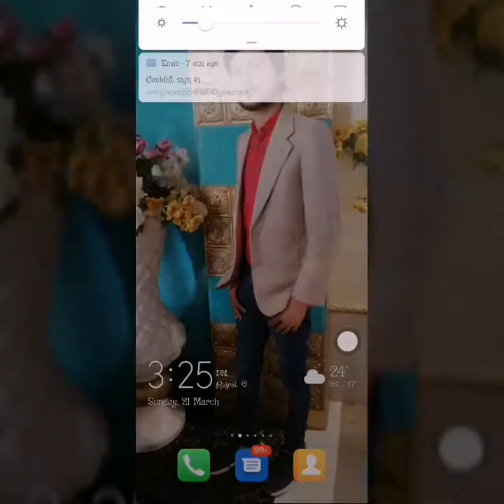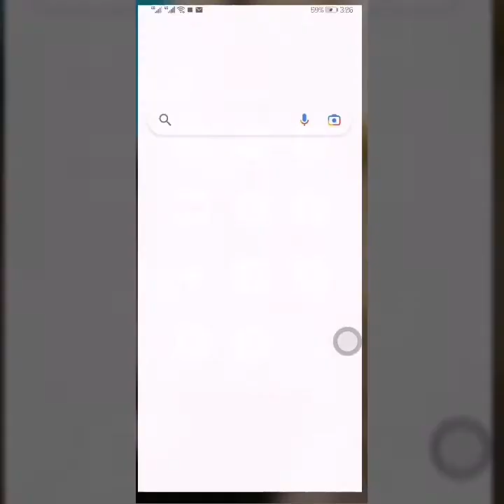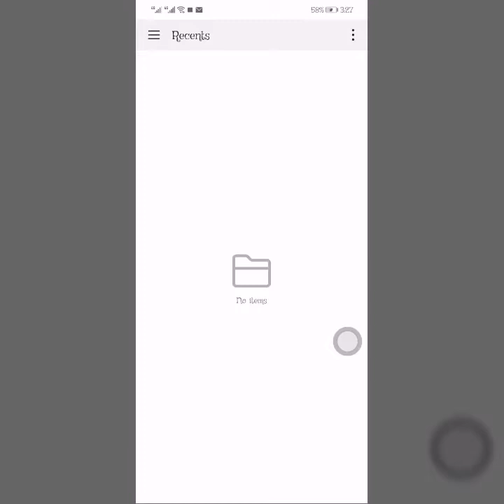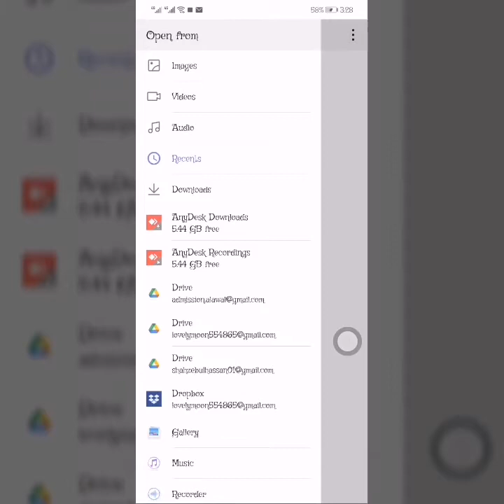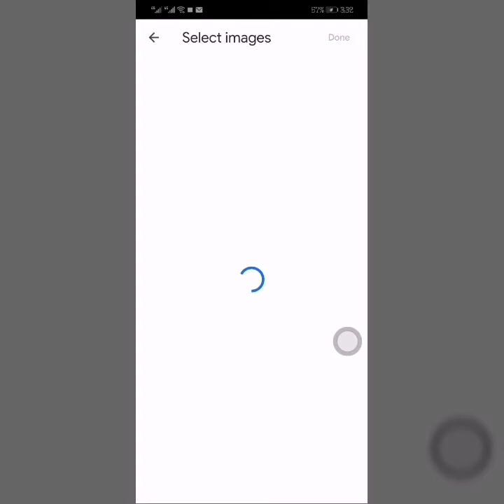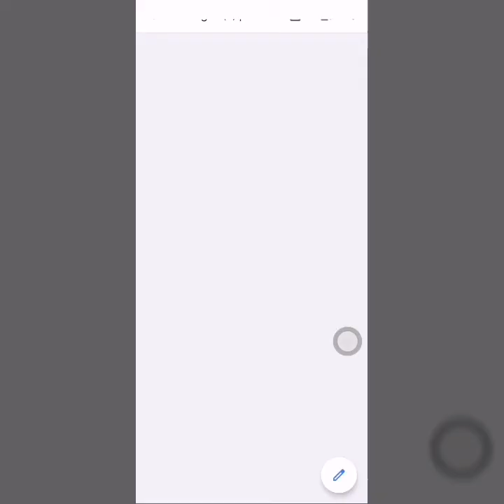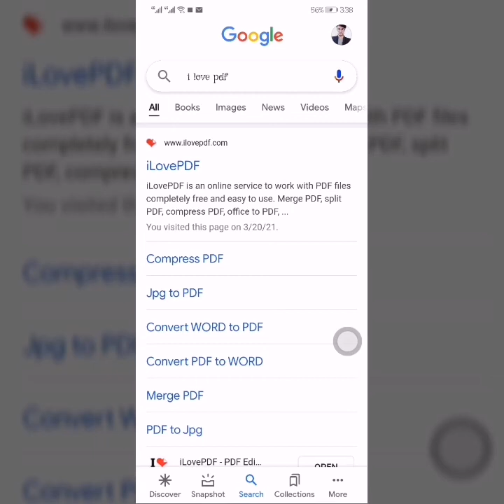convert pdf file in MS word, convert MS word file in pdf, pictures convert in pdf, merge files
Convert PDF file in MS word , Convert MS Excel file in pdf, Convert pictures jpj to in pdf file, Merge MS word files and MS Excel files